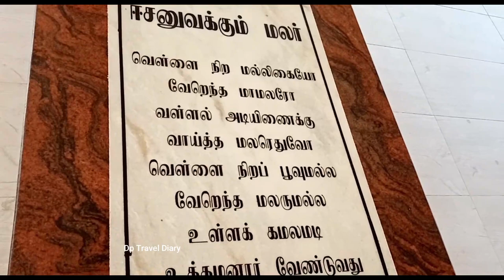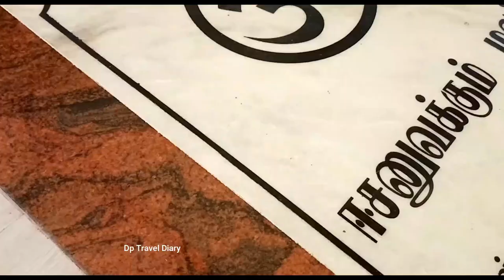Swami Vipulananda Memorail Hall | சுவாமி விபுலாநந்தர் சமாதி | Historical Landmark | Dp Travel Diary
வெள்ளை நிற மல்லிகையோ வேறெந்த மாமலரோ
வள்ளல் அடியிணைக்கு வாய்த்த மலரெதுவோ
வெள்ளை நிறப் பூவுமல்ல வேறெந்த மலருமல்ல
உள்ளக் கமலமடி உத்தமனார் வேண்டுவது.